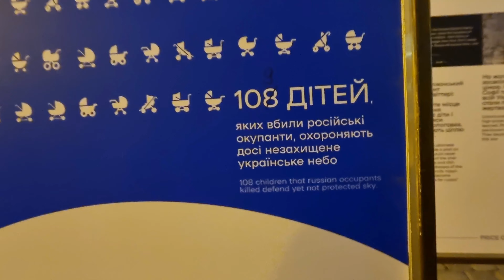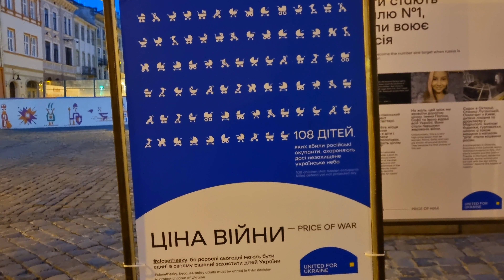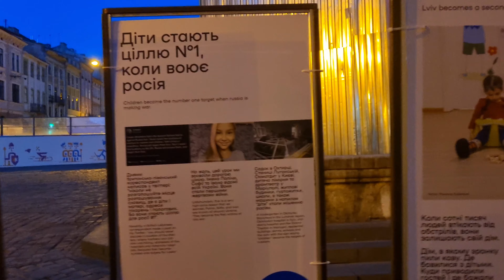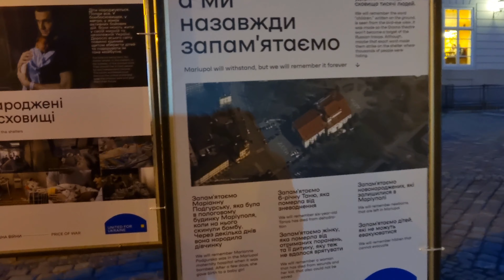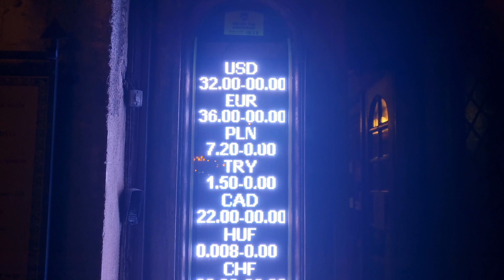Без коментарів: Львів 18.03.2022.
Віртуальний Львів.
Вулиці Львова.
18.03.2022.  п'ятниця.